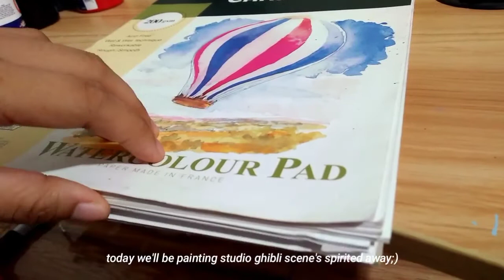🌱 painting studio ghibli scenes | spirited away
hello everyone,

today I will be painting studio ghibli scene's "spirited away"! this scene was when Chihiro and Haku are in the field, Chihiro remembered her real name because of the farewell card and Haku offers a food to her with the spell of strength!

this scene was very emotional and full of love! i already watched it and i love so much the story, we can learn a lot there! this  movie wants us to learn sacrificing, sacrificing for our loved ones and doing all our best to make them happy and safe!

lei anne

8:16 *coz the hair supposed to be brown*

hi, if you still reading this,